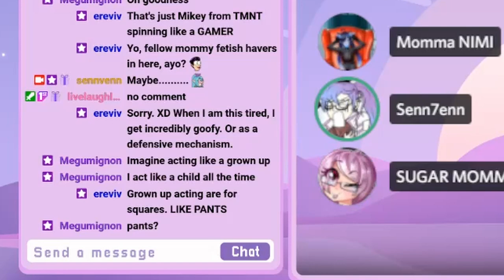This is why we can't have nice things...